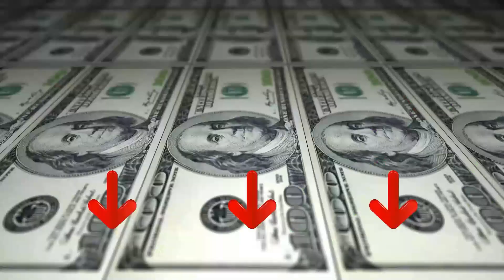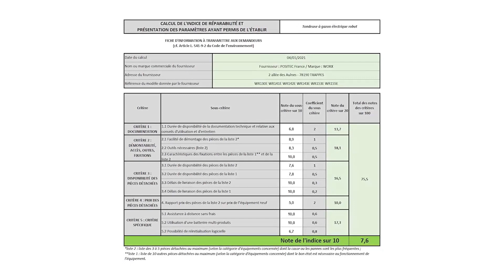Top 3 ROBOT TAGLIAERBA ¦ 2023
Il vincitore della qualità è l' Gardena Minimo.

Completamente automatico, preciso e affidabile, Gardena Sileno si occupa minimamente della cura del prato. Grazie al sistema SensorCut non lascia strisce, ma garantisce un taglio equilibrato. È adatto per prati fino a 250 m². Passaggi stretti e passaggi ciechi sono facilmente cuciti grazie alla funzione CorridorCut. Per l'orientamento necessario è presente un cavo di limitazione, che definisce la zona di rasatura. La regolazione dell'altezza di taglio del tosaerba varia da 2 a 5 cm. Il Sileno minimo è utilizzabile indipendentemente dalle condizioni atmosferiche e così silenzioso che non si sente a malapena. Una volta finito, ritorna automaticamente alla stazione di ricarica. In caso di necessità si può facilmente afferrare il tubo da giardino per pulire la cassa, il coltello e le ruote. Il Sileno minimo può essere controllato tramite l'app Bluetooth Gardena.

L'alternativa è il Einhell Freelexo 500.

Un verde intenso ha bisogno di una cura corretta, il taglio giusto. Con il robot tosaerba FREELEXO 500 LCD BT+, la migliore cura in giardino include attrezzature di installazione fino a 500 m² e una potente batteria Power X-Change da 2,5 Ah della famiglia di sistemi flessibili di Einhell. Il tosaerba multi-zona si prende cura in modo indipendente e instancabile della superficie del prato, anche in giardini angolati, angoli silenziosi e aree verdi complesse. FREELEXO è programmato da una pratica app con connessione Bluetooth. FREELEXO appartiene alla potente famiglia Power X-Change, che offre una flessibilità senza limiti all'interno della famiglia di sistemi. La batteria Power X-Change da 2,5 Ah inclusa nella confezione può essere combinata con tutti i sistemi della famiglia di prodotti. Grazie all'app Freelxo può essere controllato individualmente tramite Bluetooth o tramite il tastierino con display LCD intuitivo. L'orario di lavoro può essere programmato con precisione durante il giorno, inoltre Freelxo dispone di un programma di falciatura per superfici secondarie.
Il vincitore del premio è l' Worx S 300.

tempo di ricarica: 240 min circa, livello di pressione sonora: 65 db, permette di trattare fino al 30% di superficie in più rispetto a un altro robot nello stesso tempo, tecnologia di taglio aia brevettata che consente al robot di accedere a zone ristrette e accesso difficile, sistema plug-and-play integrato.
gestisce m il taglio dell'erba fino a 4 diverse aree, calcolo del percorso di taglio ottimale e gestione di percorsi complessi, sicuro: sensori di sicurezza bloccano immediatamente l rotazione delle lame in caso di sollevamento o il ribaltamento.
calcola l'area in cui operare in modo semplice percorrendo il perimetro con lo smartphone, in programmazione automatica l'applicazione calcola automaticamente un programma di lavoro in base alle dimensioni del prato.
acs sensori ad ultrasuoni che consentono di evitare gli ostacoli senza urtarli controllo vocale con il sistema di controllo vocale integrato, il robot può essere programmato e controllato a distanza semplicemente con l voce.